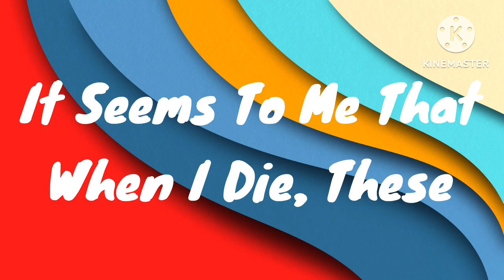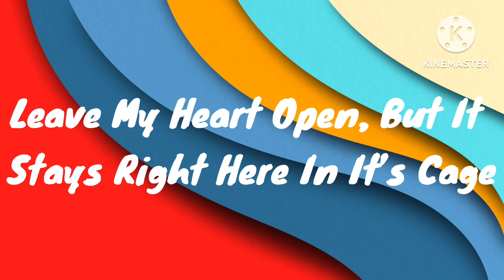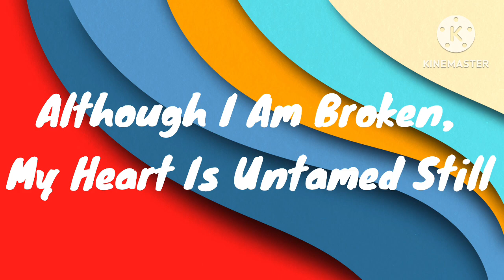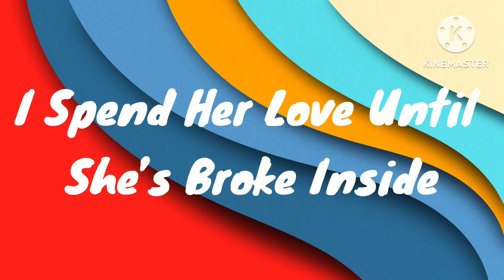Story Of My Life - One Direction (Lyrics)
Do you want share the story of your life??? I feel this Friday was just the best and also very fun! Keep Funday Friday ongoing and I hope you will have a great weekend too!! Keep sharing and liking to this and other past and future uploads. Stay in the show for the weekend of this channel!! 😀😃😄😄😃😁😁😆🤪🤪😜😜😜😯😯😯🤖🤖👍👍👍👍🤜🤛